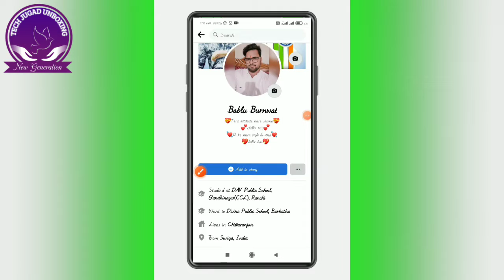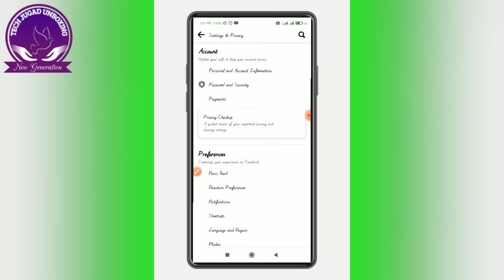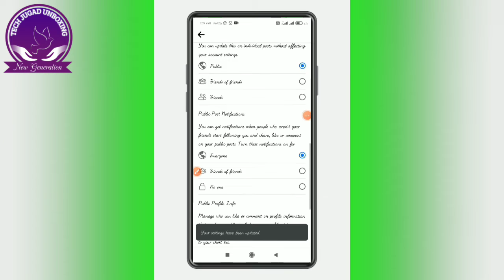How to remove Add Button from facebook account| FB se add button kaise hataye! |Disable Add Button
Hii Guys.. What's up?
We are from Tech Jugad Unboxing Channel, Iss video me maine btaya hai ki apne Facebook se add button ko kaise hataye;...

Video ko puri dekhe aur har step ko samze tabhi aap facebook se add butyton ko hata payenge,...

If anyone has any problem in mobile please comment me in my YouTube channel then I will shout out your problem.